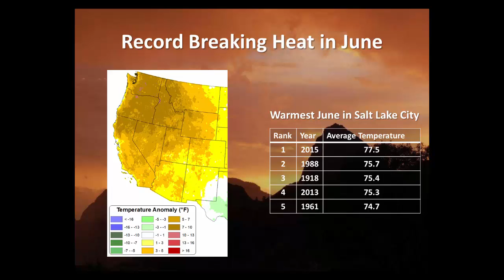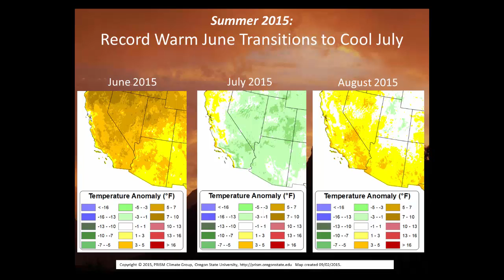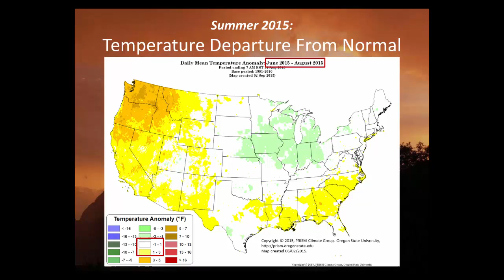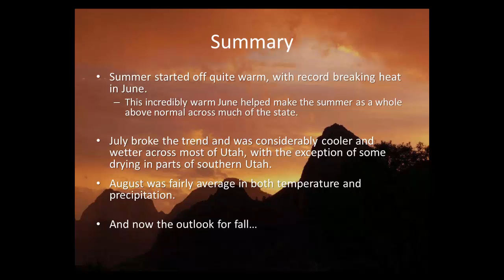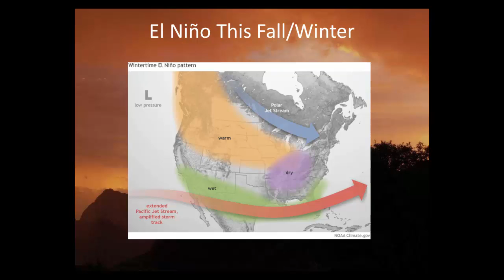Summer 2015 Climate Briefing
A briefing on temperature and precipitation in Utah for summer 2015, as well as an outlook for the fall.